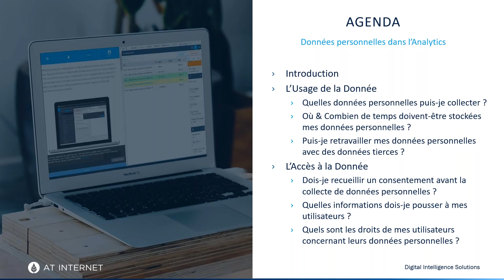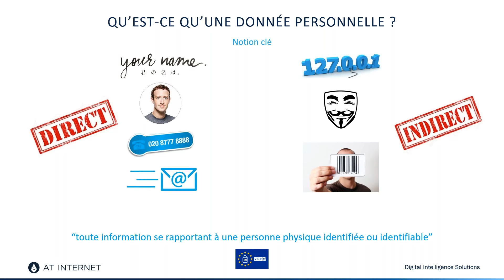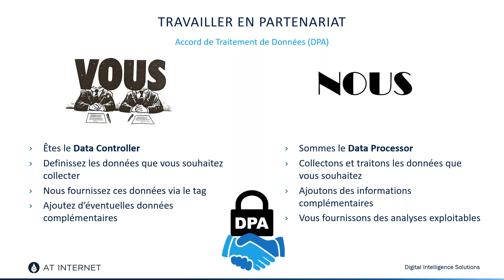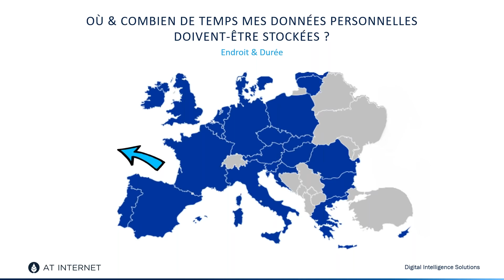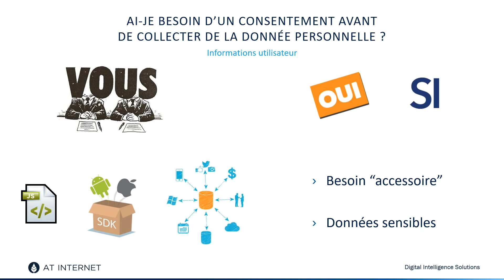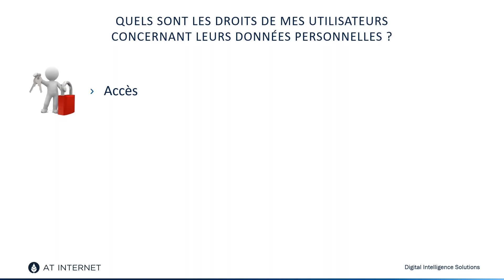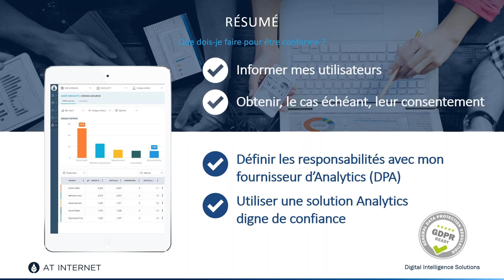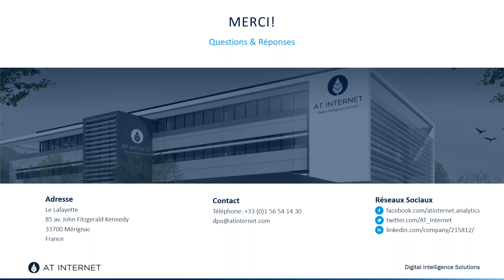RGPD et Digital Analytics : êtes-vous prêt ?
Dans ce webinar, nos experts aborderont tous les points relatifs à vos activités et vos données Digital Analytics au regard du RGPD. Vous saurez comment respecter pleinement les droits et la vie privée des utilisateurs tout en tirant le meilleur parti de vos données d'audience.